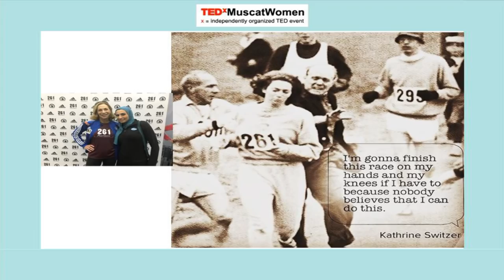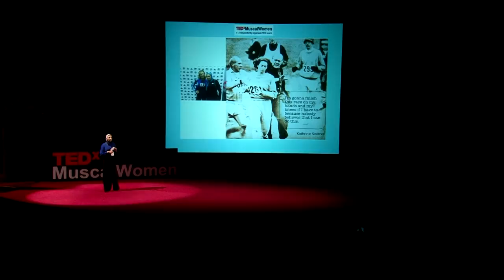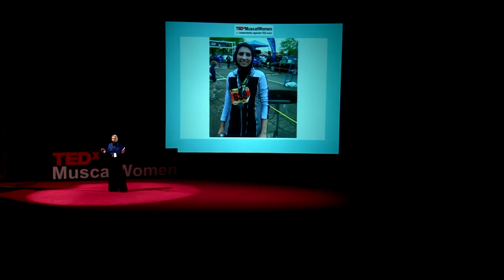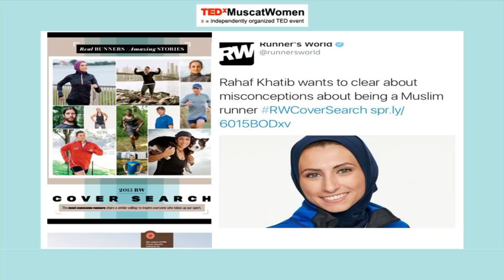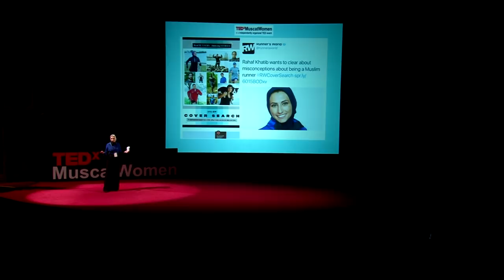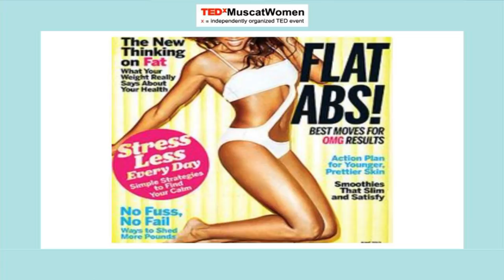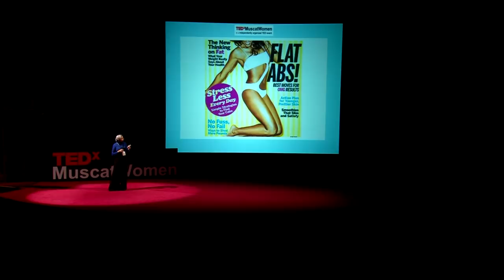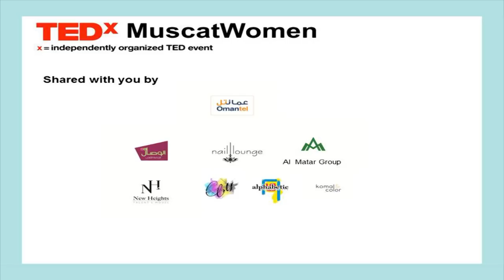Run like a Hijabi-and change the world | Rahaf Al Khatib | TEDxMuscatWomen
Rahaf talks about her journey into the Runners world contest, where she lost the contest and yet got the coverphoto of Womens running magazine. Rahaf Khatib is a stay-at-home mom; an 11x marathon and 18x half marathon runner,2x triathlet; First Syrian to Complete Six World Marathon majors t; and was a top ten finalist in the 2015 Runners World cover search. Rahaf has appeared in various news outlets such as CNN for Fundraising $16,000 for refugees as well as fundraising for Brain Cancer in honor of her dear Father. Rahaf has been published in magazines such as Strong Fitness Magazine,New balance fall catalog, New York marathon catalog,Runners World, Times Weekly, and Womens Health Magazine. She Made Headlines when she graced the cover of Womens Running Magazine in October of 2016 as the first hijabi to appear on the Cover of Fitness Magazine. Rahaf uses her running to empower the community through advocating for healthy living while organizing local runs and coaching “Girls on the Run” as well as achieving her Group Fitness instructor certification. This talk was given at a TEDx event using the TED conference format but independently organized by a local community.